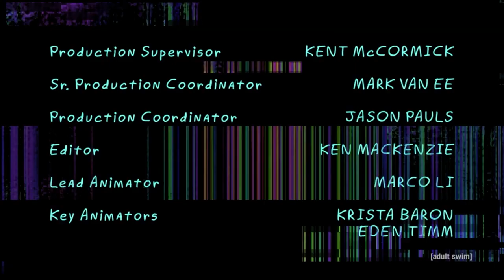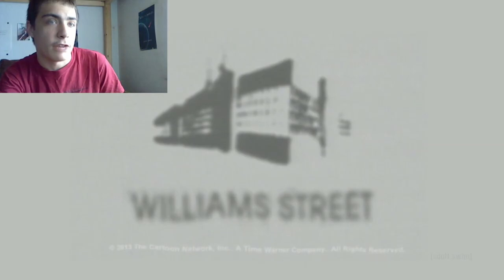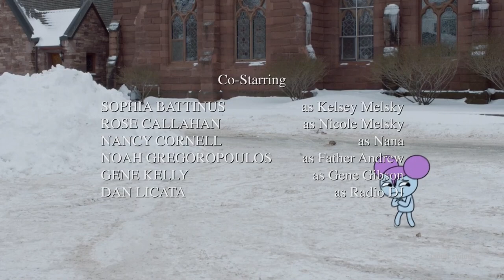Many Appearances Of Pibby And Bun Bun On Adult Swim Special Broadcast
It's Not An April Fools Video

Thank you for using the link Youtube-Hyper-Peoples

Stay Cool My Friend,